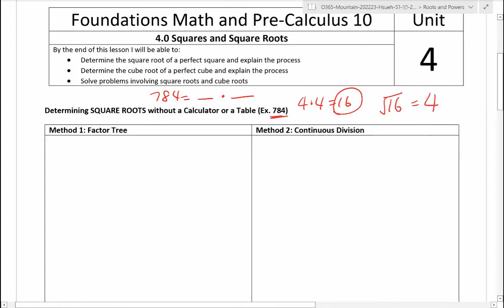4.0 - Determining Squre and Cube Roots